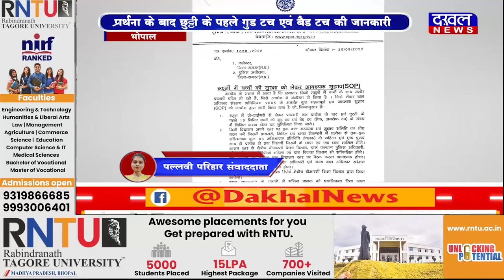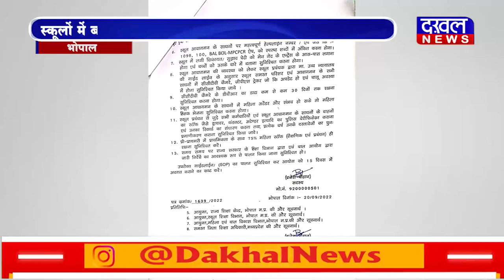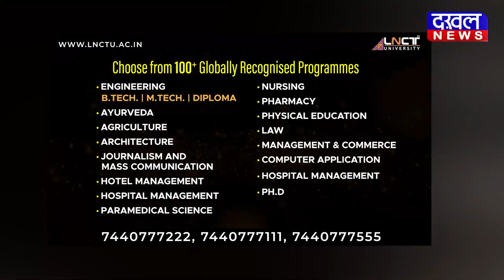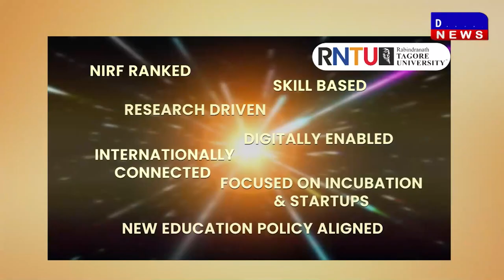DAKHAL NEWS स्कूलों में बच्चों की सुरक्षा को लेकर बाल आयोग ने जारी की SOP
स्कूलों में बच्चों की सुरक्षा को लेकर बाल आयोग ने जारी की SOP
प्रार्थना के बाद  छुट्टी के पहले गुड टच एवं बैड टच की जानकारी
प्राइवेट स्कूलों में बाल सहायता एवं सुझाव समिति का गठन  होगा